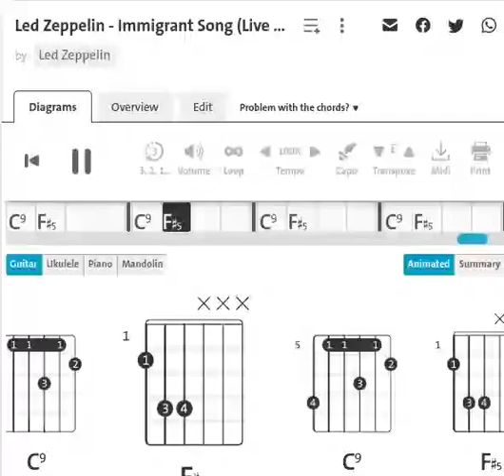Led Zeppelin - Immigrant Song | Guitar Chord